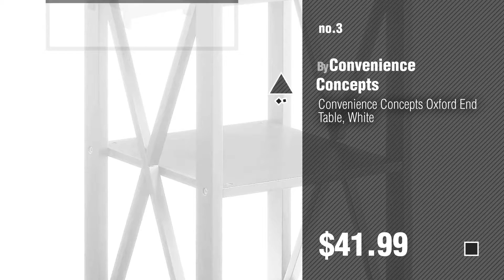White End Tables // New & Popular 2017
New! 2019 Black Friday / Cyber Monday Nightstands Deals and Updates.

Black Friday / Cyber Monday Winsome Wood Night Stand/ Accent Table with Drawer and cabinet for storage, White by Winsome Wood

Black Friday / Cyber Monday DHP Parsons Modern End Table, Multi-use and Toolless Assembly, White by DHP

Black Friday / Cyber Monday Convenience Concepts Oxford End Table, White by Convenience Concepts

Black Friday / Cyber Monday Convenience Concepts American Heritage Flip Top End Table, White by Convenience Concepts

Black Friday / Cyber Monday Convenience Concepts American Heritage Collection 3-Tier End Table with Drawer, White by Convenience Concepts

Black Friday / Cyber Monday White Finish Wooden X-Design Chair Side End Table with 3-tier Shelf by

Black Friday / Cyber Monday Winsome Wood Sasha Accent Table with Drawer, Curved Legs, White Finish by Winsome Wood